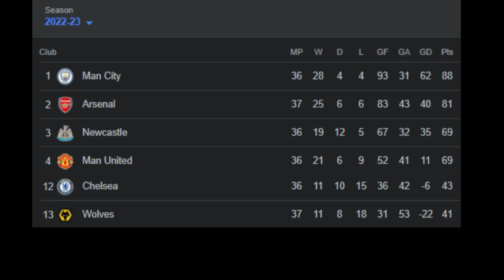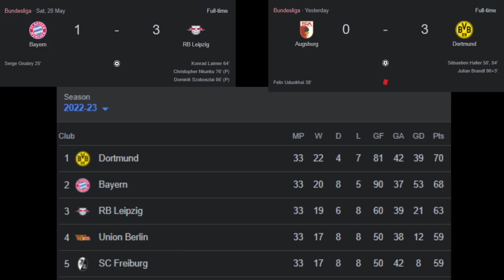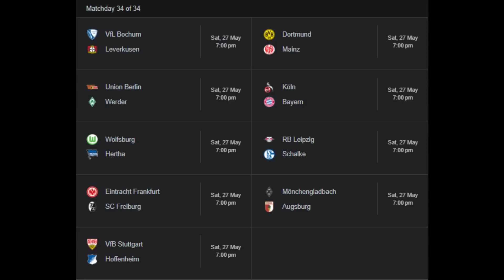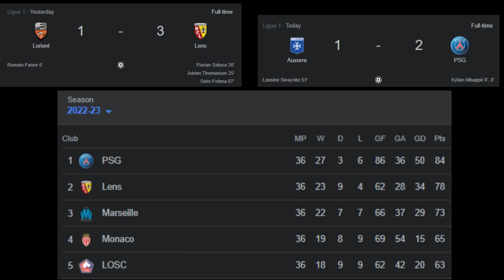Football Titi || Part - 85